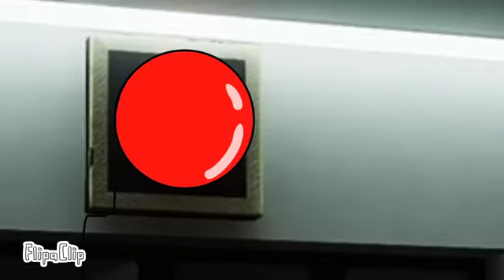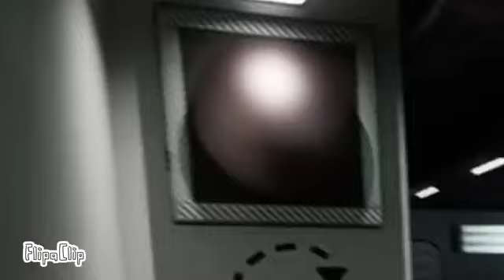GARTEN OF BANBAN - FUNNY - ANIMATION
I DRAW EVERYTHING I WANT - FLIPACLIP - ANGUBOT